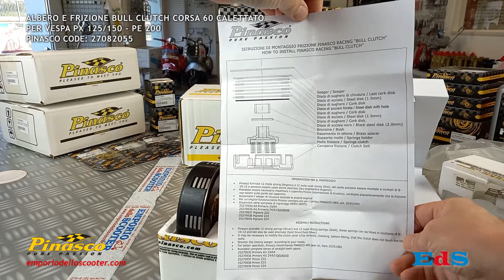PINASCO Unboxing | Kit albero motore + frizione Bull Clutch 225 60mm calettato | 27082055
Questo e molti altri articoli Pinasco li trovate sul nostro e-shop.